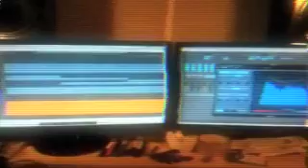Le Kid TV 16, Mercy Mercy (Kaus Remix)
Anton gettin the groove on with "Mercy Mercy (Kaus Remix)"